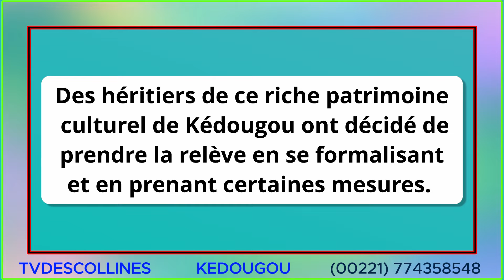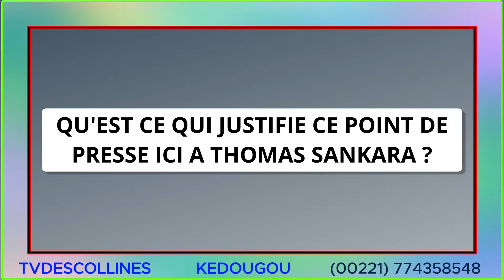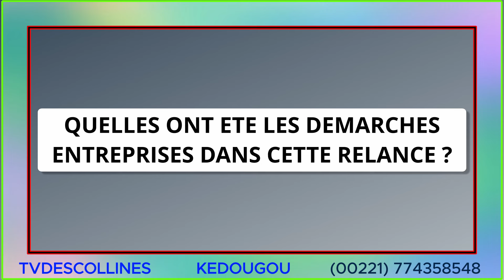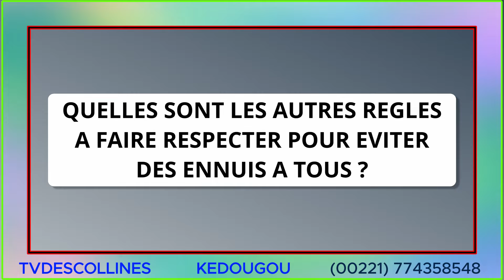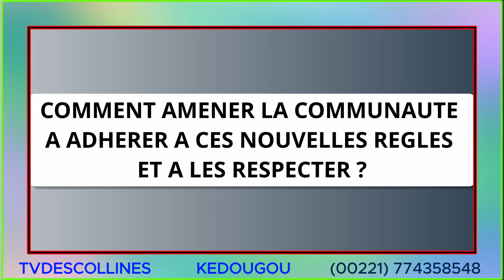Kédougou : Le rituel du masque « Jankouran » ne mourra pas.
Des héritiers de ce riche patrimoine culturel de Kédougou ont décidé de prendre la relève en se formalisant et en posant des actes concrets. Cela fait suite à plusieurs incidents parfois malheureux qui ont fini de ternir l’image des masques « Jankouran » des ethnies malinké et peulh de Kédougou.